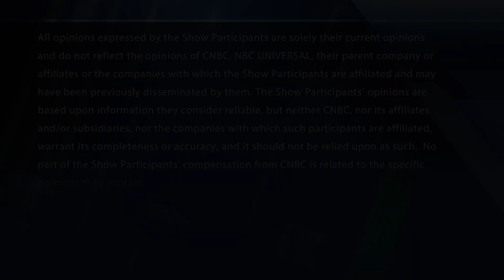Fast Money's Karen Finerman breaks down the AMC APE offering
Karen Finerman helps to understand the AMC APE offering. With CNBC's Joe Kernen and the Fast Money traders, Tim Seymour, Steve Grasso, Guy Adami and Karen Finerman.